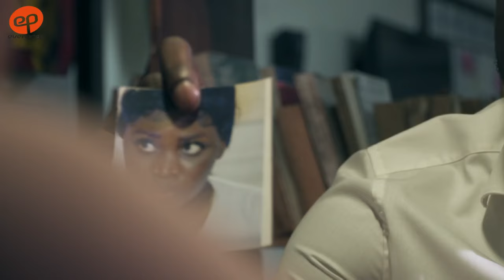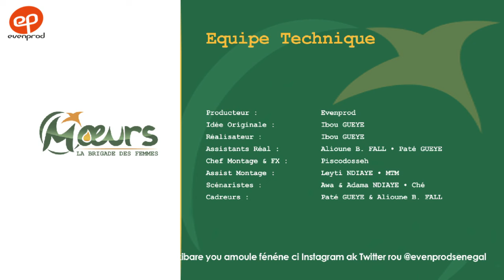MOEURS, la Brigade des Femmes - saison 1 - épisode 23 **VOSTFR**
Titre de l'épisode : preuves à l'appui
Découvrez le 23ème épisode de la nouvelle série d'EvenProd : MOEURS, la Brigade des Femmes.

Réalisé par Ibou Gueye & Cheick Diallo (Sénégal, juillet 2019)